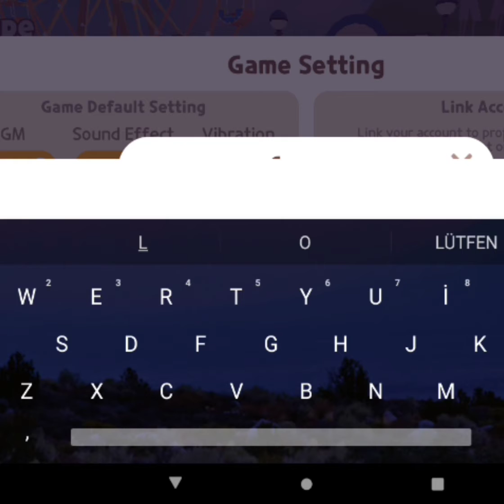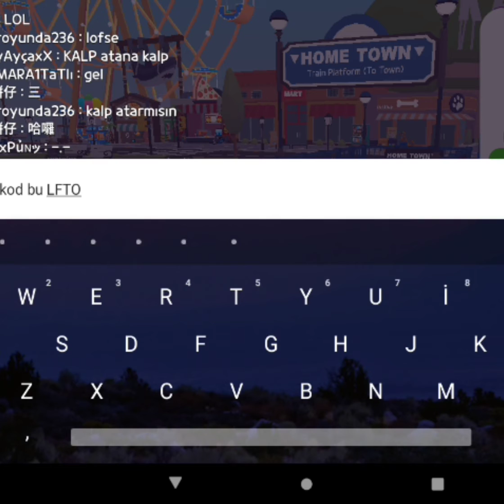play together yeni kod